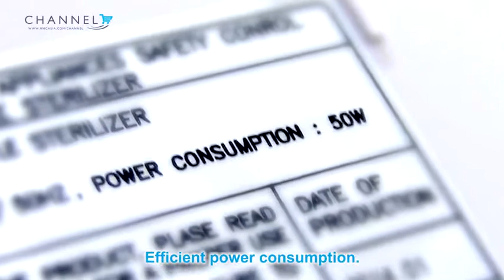Hanil UV Sterilizer Cabinet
RSVP to SuperMom Bazaar & be the first to know when pre-order is launching as well as other exclusive offers (Sale is while stocks last…)